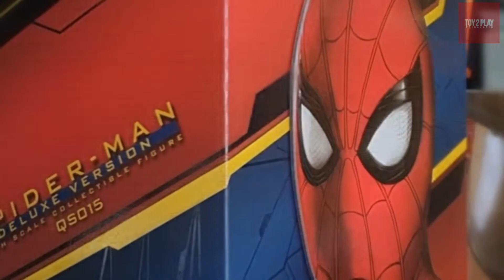[Toy2plays] Mini Review : Hot Toys QS015 Spider-Man1/4 Spider-Man (Deluxe Version)